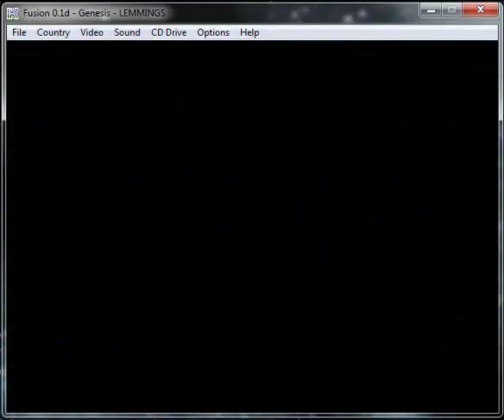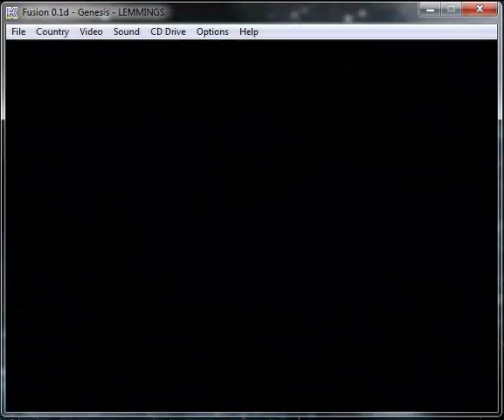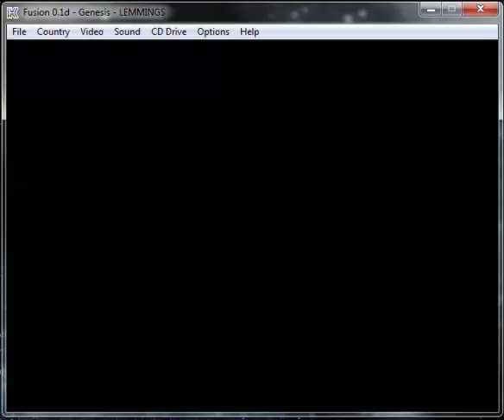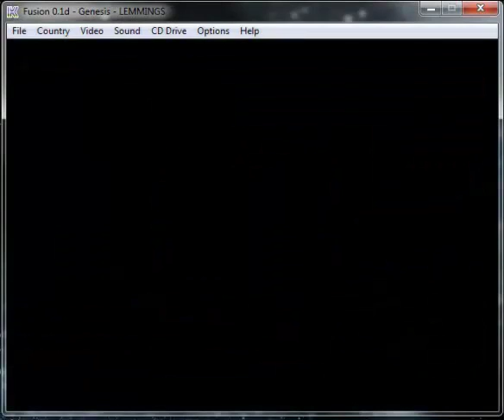Lemmings: Mayhem Levels - Mega drive / Genesis Longplay